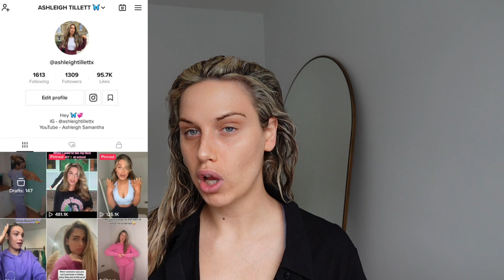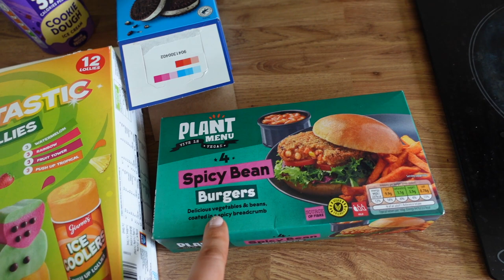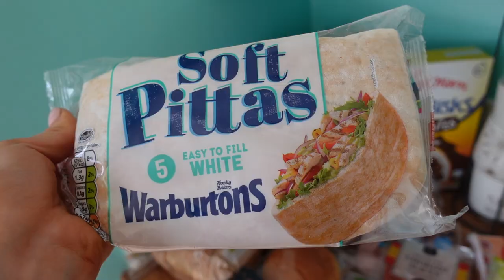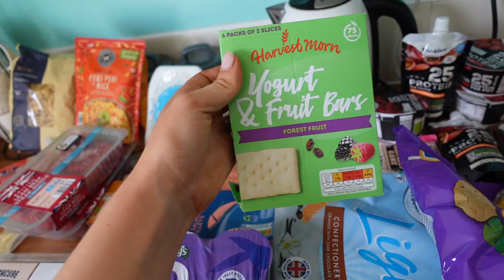Spend the day with me 🤍 New BaliBody SPF, Aldi Food shop & Cider Haul ✨ ad